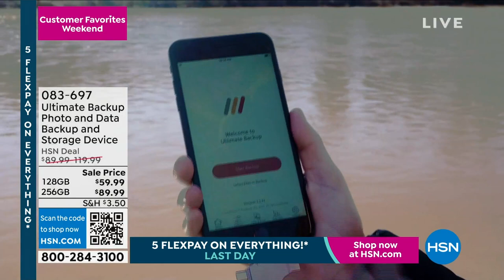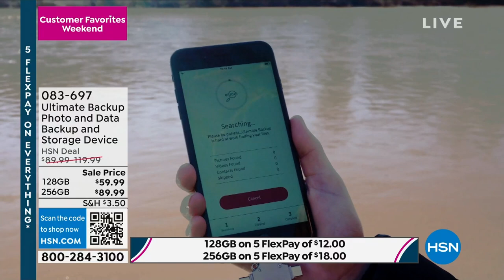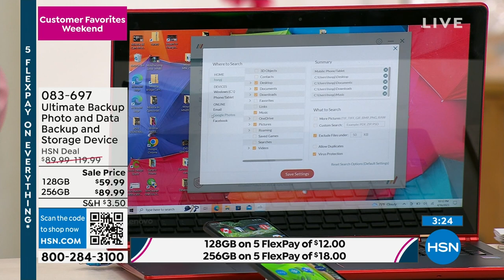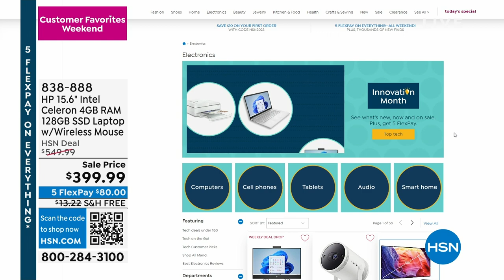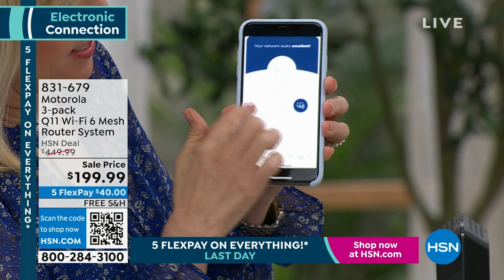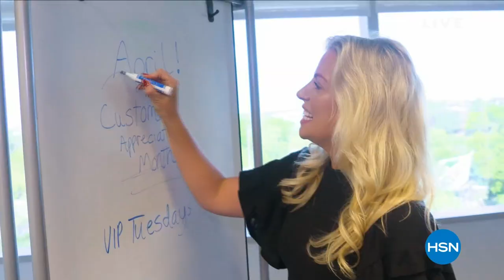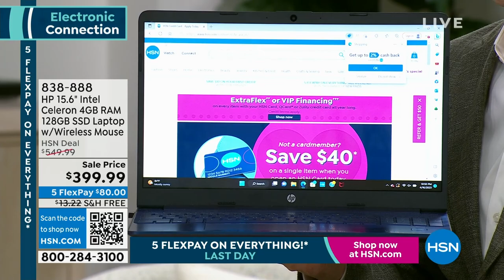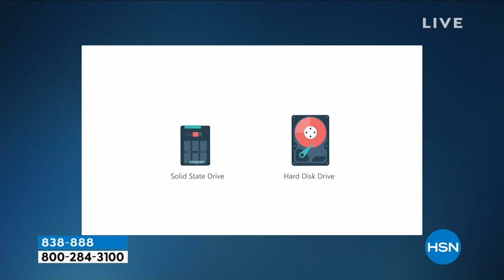HSN | Electronic Connection featuring HP 04.16.2023 - 10 PM